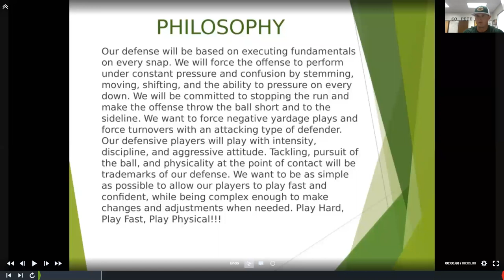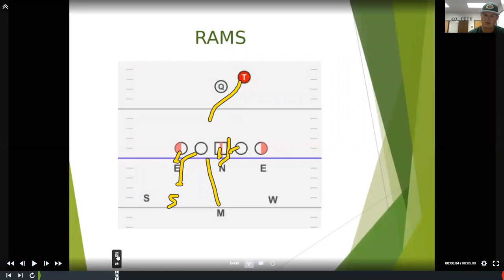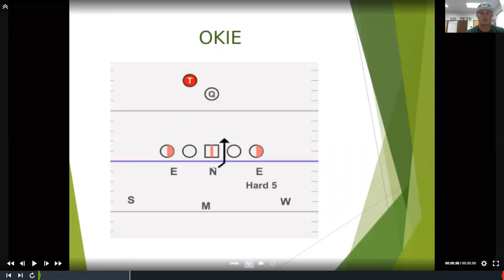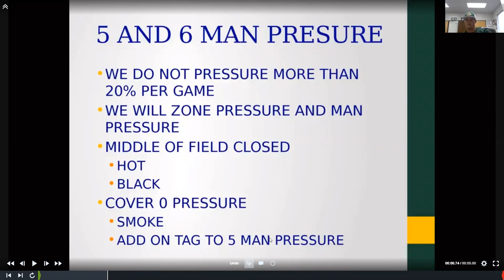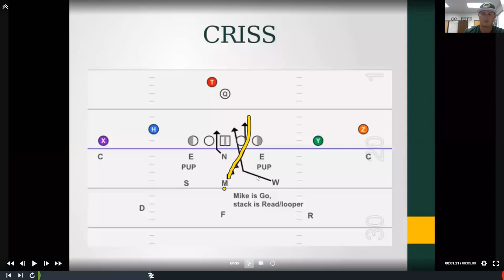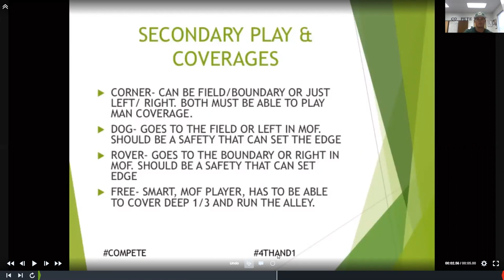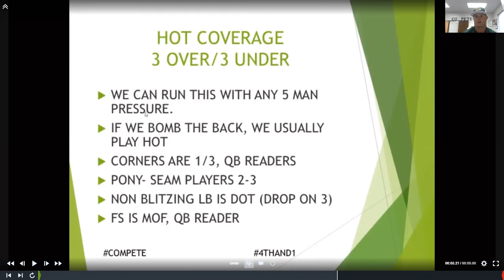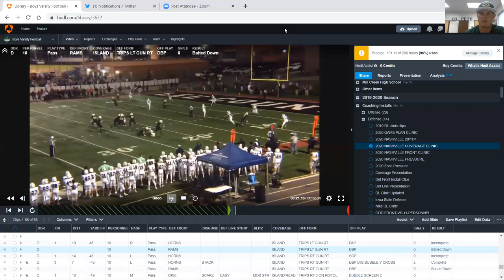International Coaches Clinics – Coach Carter 2020/07/13 – The 3-3 Stack Defense